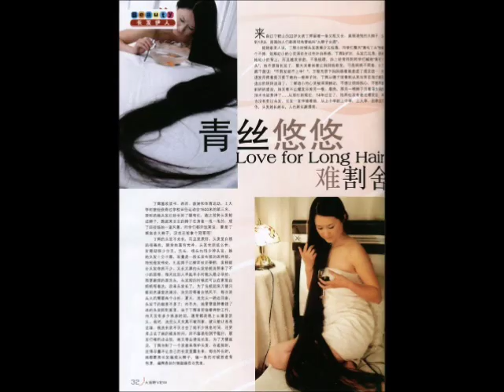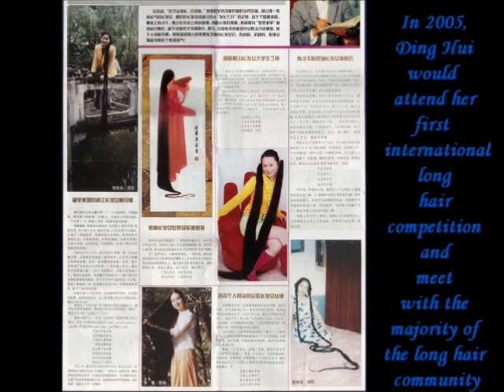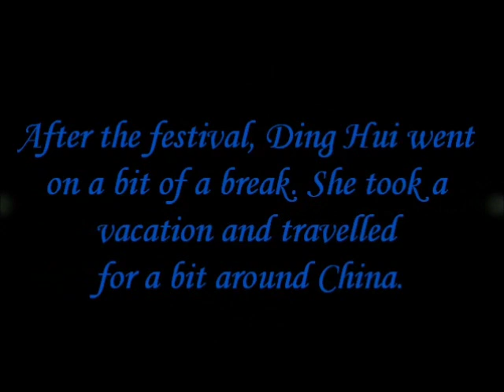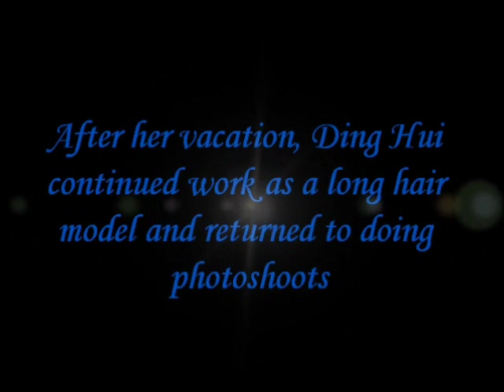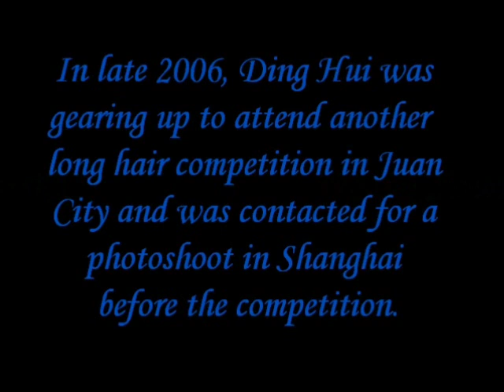Ding Hui (丁輝), The Long Hair Princess Part 1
A look into the long hair career of Chinese Beauty Icon Ding Hui.